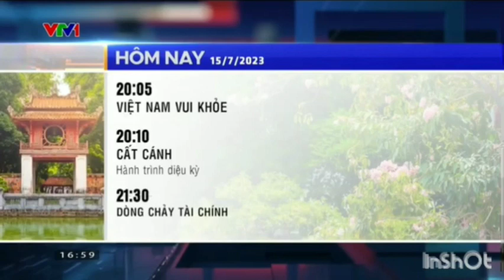VTV1 ident 2023 2024 gtct hom nay (17h 15/7/2023) (ghep nhac What Does the fox say)Ylvis